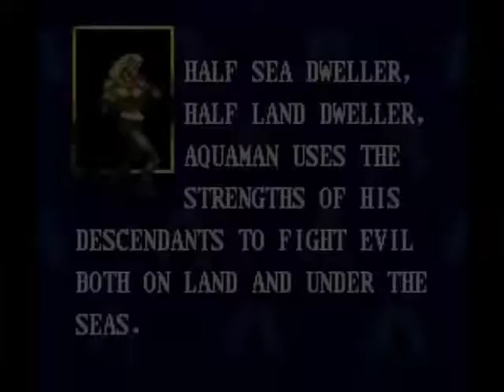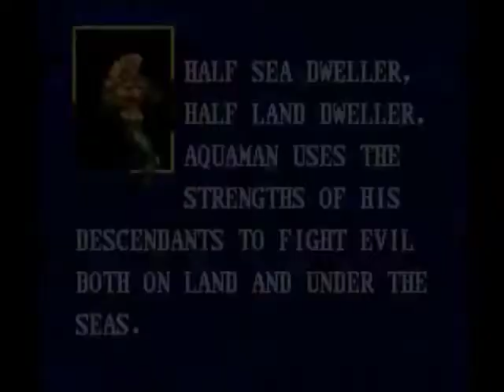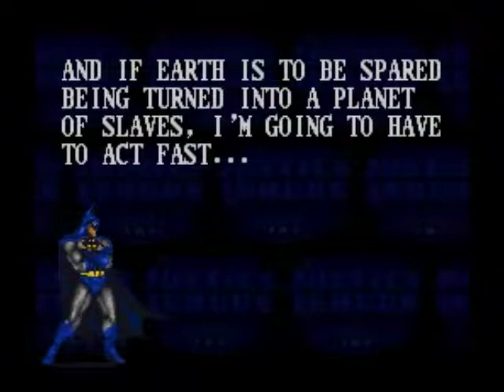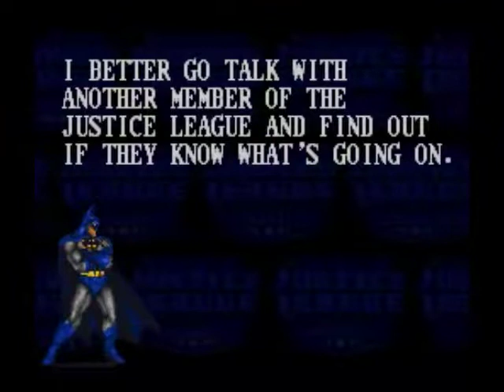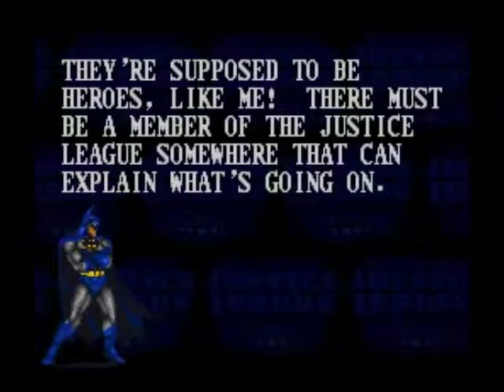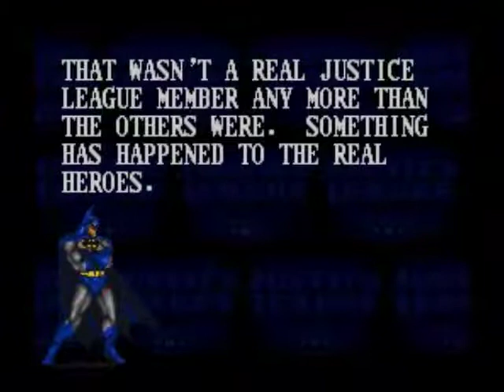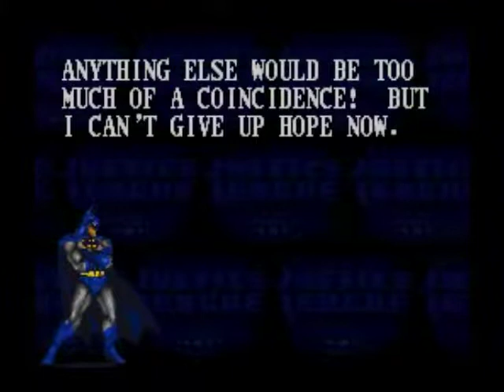Justice League Task Force SNES Game - Story Mode - Batman - Part A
Justice League Task Force SNES Game - Story Mode - Batman - Part A.  The 1st part of the Justice League Task Force SNES Game. Here I naturally play as my favorite superhero, the Dark Knight, Batman. I know it's not the best game by any standards, but thought I'd try my luck. To skip the intro, go to 1:43.